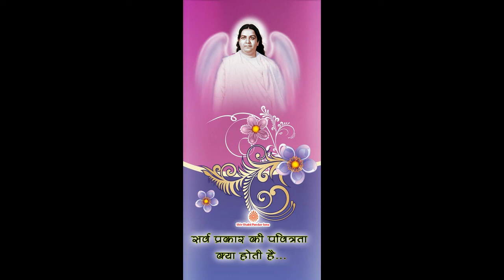Sarv prakaar ki Pavitrata kya hoti hai...